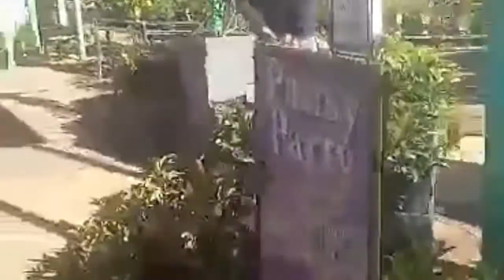MY FRIEND'S VACATION